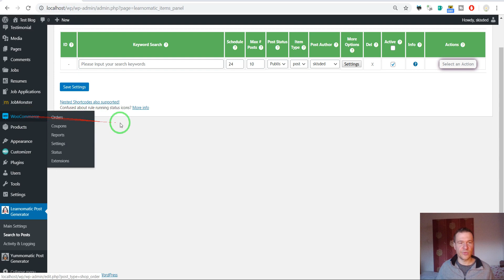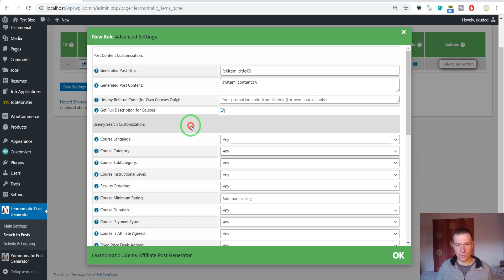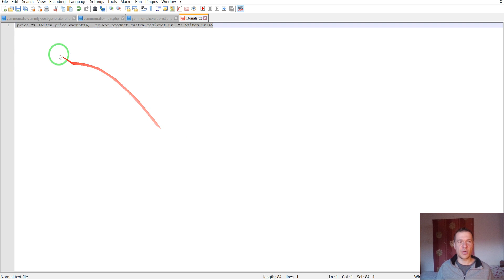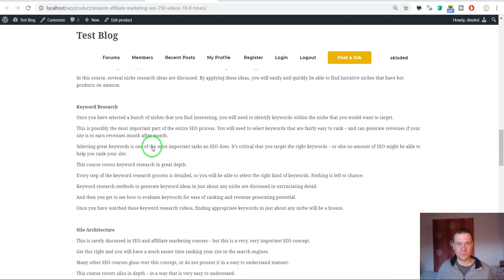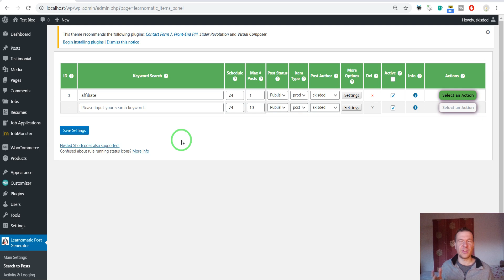Learnomatic Udemy Affiliate plugin tutorial: create WooCommerce products from posted online courses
In this video I will show you how to use the Learnomatic Udemy Affiliate plugin to import WooCommerce products and redirect them directly to the Udemy sales page of the course when customers hit the 'Add to cart' button on your Woocommerce product sales page.

Code to be added in the 'Post Custom Fields' settings field in plugin settings

▶OTHER INTERESTING VIDEOS FROM MY CHANNEL?
- How to import posts from Facebook groups to WordPress after the May 2018 Facebook API change?

▶JOIN?  Do you like the content I am releasing? Become a member of my website today, to enjoy premium tutorials and content (and other extra perks),

▶TIPS?  See what services I use to power my business online and help me earn as an affiliate

▶COURSES? Enjoy 5+ online courses on my school from Teachable, the online education platform I use

▶UDEMY? I am also an online instructor on Udemy

Microphone: Samson Go Mic (Great quality, Budget price):

▶SOCIALS!

▶ENJOY MY VIDEOS? PLEASE DONATE

Szabi - CodeRevolution.

PS: This description contains affiliate links that allow you to find the items mentioned in this video and support the channel at no cost to you!  If you are like me, you will love using the links when you are ready to research and buy because you will know this helps me continue sharing the best of what I know here for free with you!  Thank you for your support!